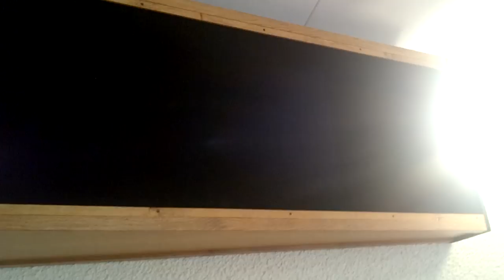The Norwich Organ